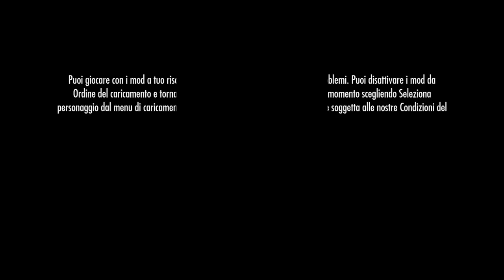The Elder Scrolls V Skyrim Special Edition Remastered - LE MIGLIORI MOD PS4! #06 - Gameplay ITA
🛒 PRODOTTI CONSIGLIATI 🛒

📷 FOTOCAMERE 📷
►Xiaomi Yi M1

▼▼▼ I MIEI SOCIAL & LINK UTILI ▼▼▼